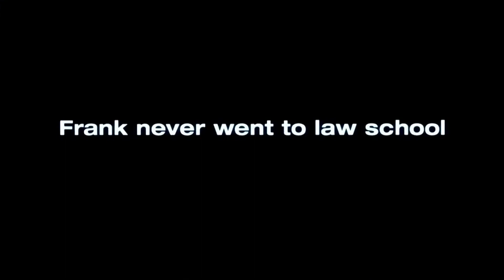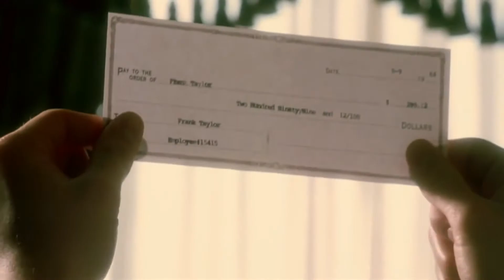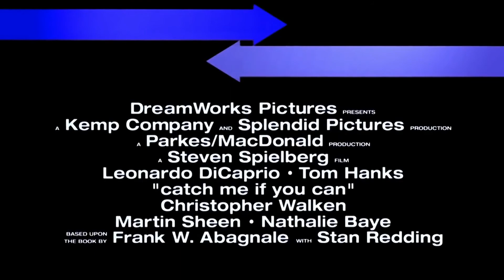Поймай меня, если сможешь | Catch Me If You Can | Трейлер на русском языке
Фрэнк Эбегнейл успел поработать врачом, адвокатом и пилотом на пассажирской авиалинии — и все это до достижения полного совершеннолетия в 21 год. Мастер в обмане и жульничестве, он также обладал искусством подделки документов, что в конечном счете принесло ему миллионы долларов, которые он получил по фальшивым чекам.

Агент ФБР Карл Хэнрэтти отдал бы все, чтобы схватить Фрэнка и привлечь к ответственности за свои деяния, но Фрэнк всегда опережает его на шаг, заставляя продолжать погоню.